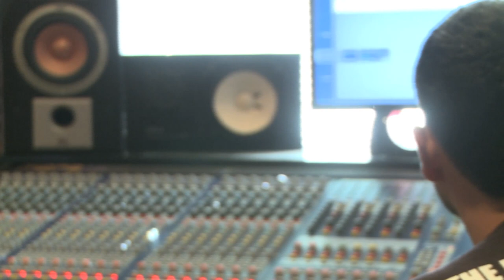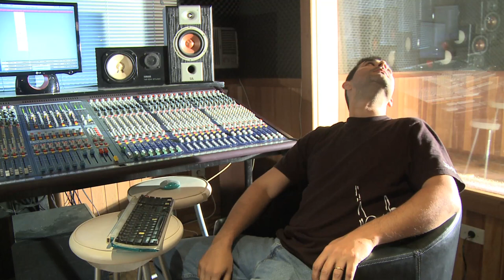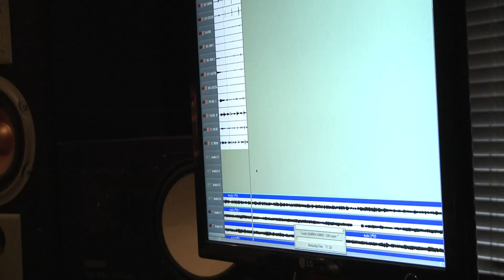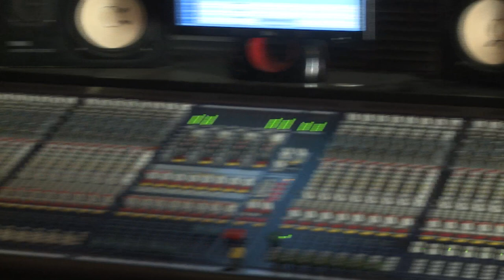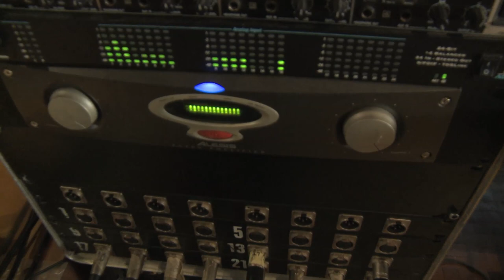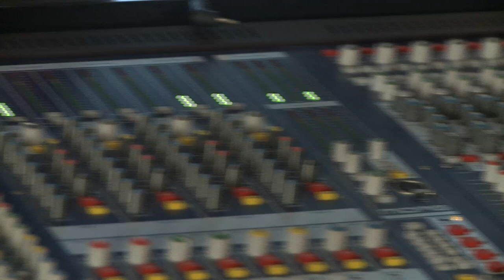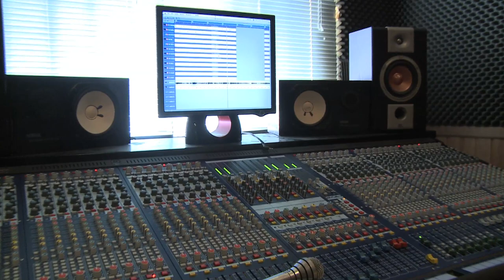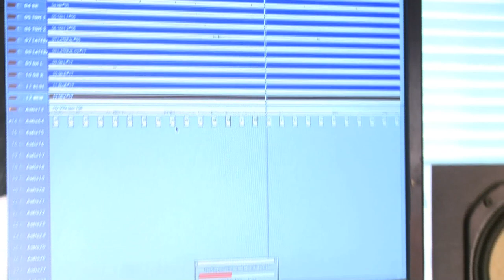PERDIDOS NO HD GRAVAÇÃO CD nada era a favor 2008